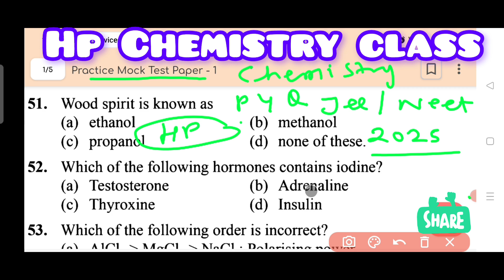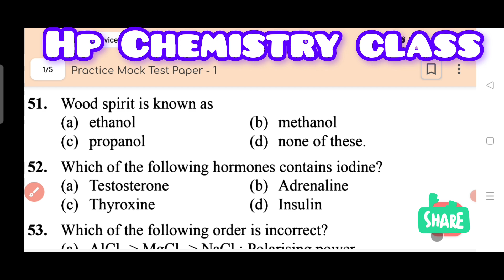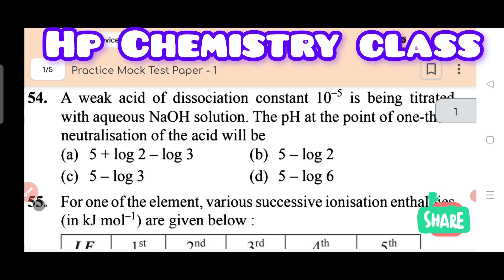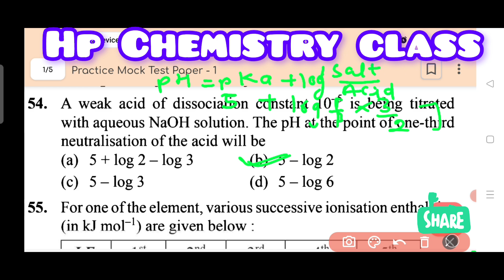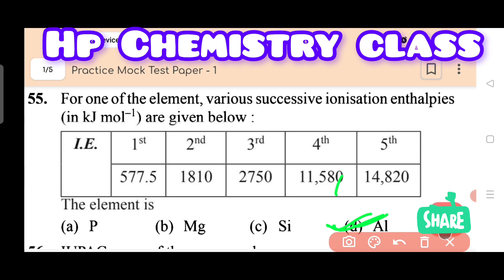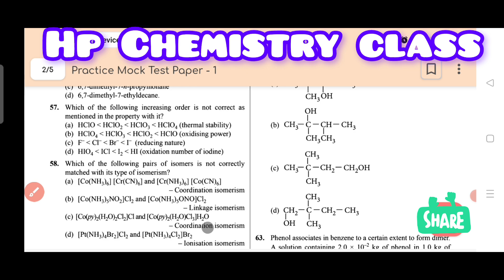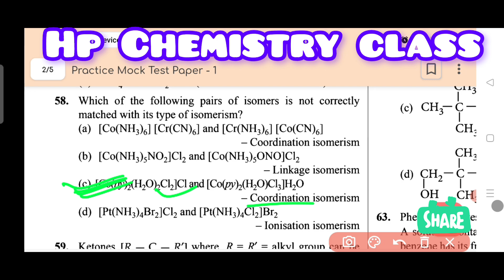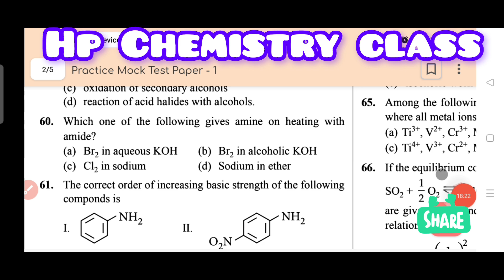Mock Practice Test Chemistry 2025||Chemistry PYQ Practice Test||by -Hemant Prajapati